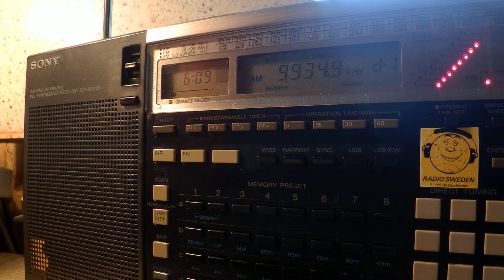20 10 2015 Voice of Greece in Serbian to WeEu, WeEu 0608 on 9420, 9934,9 Avlis